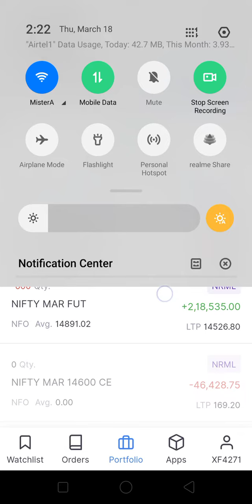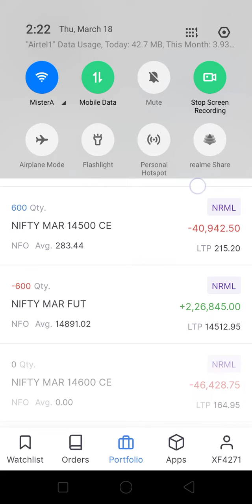1,40,000/- Profit - 18th March 2021 Live Trading Closing Time| NIFTY